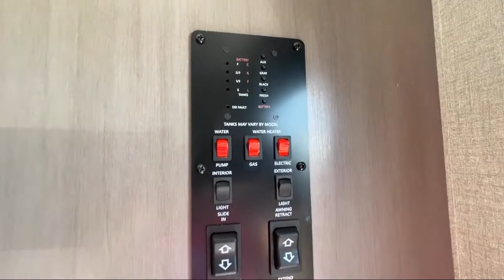2022 Starcraft Super Lite 252RB Columbia Spring Hill Mt. Pleasant Lewisburg Franklin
2022 Starcraft Super Lite 252RB Stock Number: SL5173.